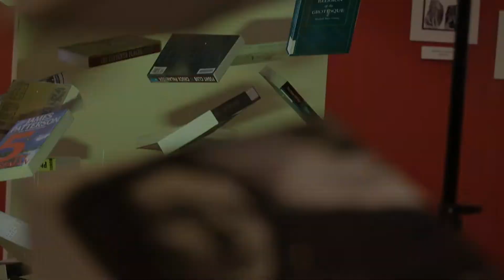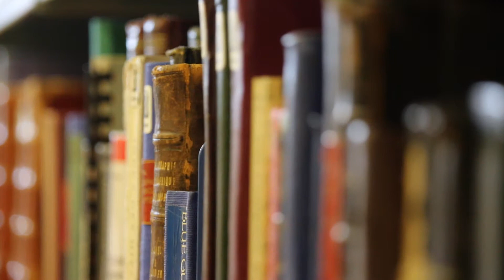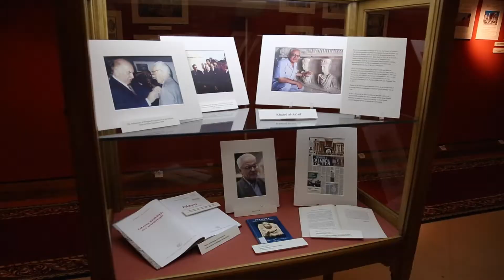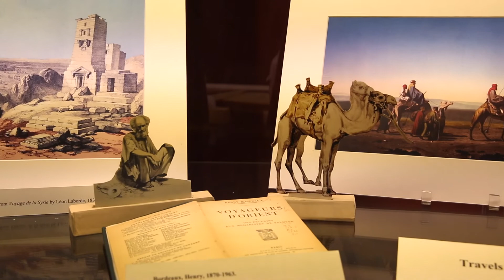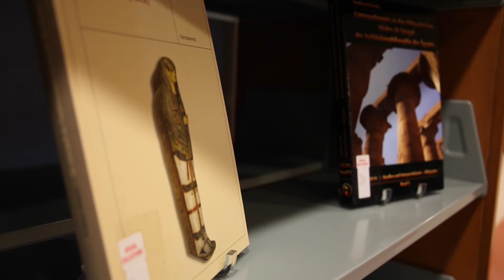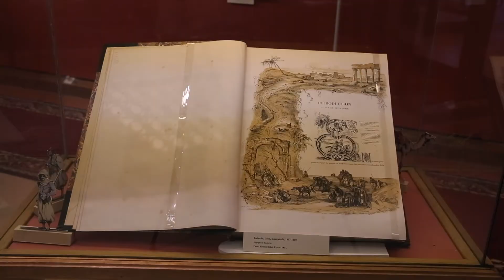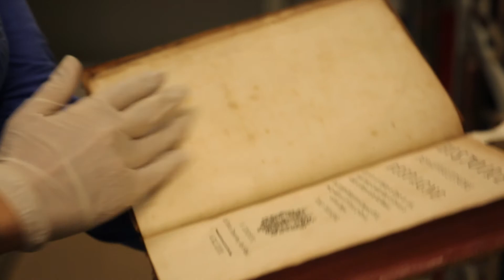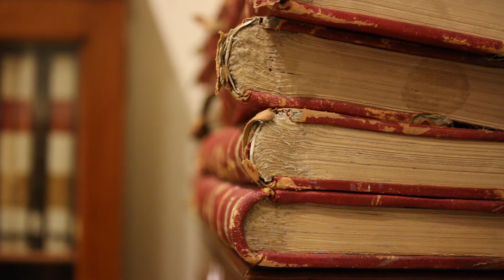The AUC Rare Books Library (RBSCL)_Documentary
Documentary Coordinator
Eman Morgan

Research and Script Writing
Usama Salama
Abdel Aziz Galal

Videographers
Mohamed Abdel Wahab
Amr Maghraby
Mahmoud Abdel Latif
Moataz Mahmoud
Gaber Mahrous
Ahmed Sayed

Video Editing and Motion Graphics
Ahmed Sayed

Directed by
Ahmed Sayed